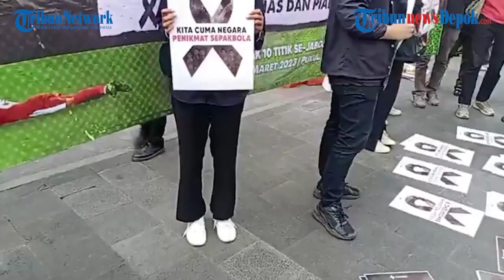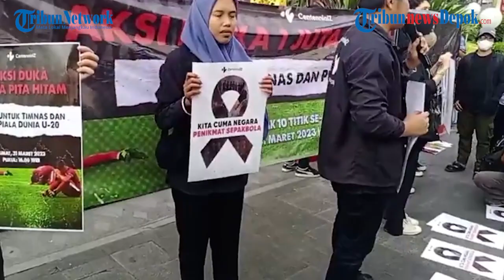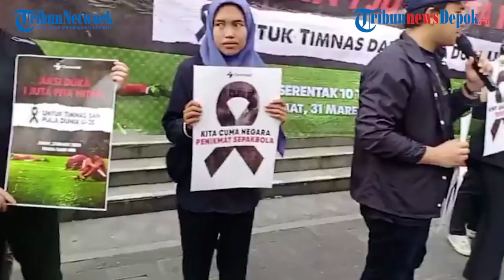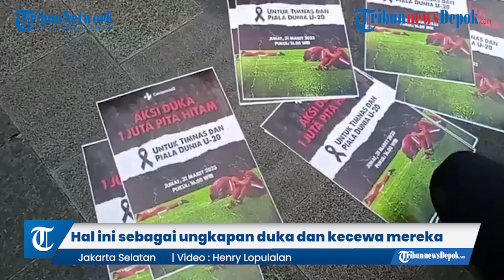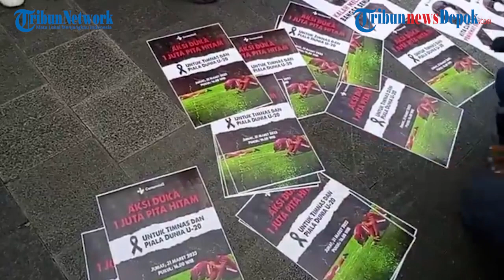Pita Hitam Masyarakat Pecinta Bola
Masyarakat pencinta bola membagikan pita hitam sebagai pernyataan duka terhadap pembatalan tuan Rumah Piala Dunia U20 depan FX Plaza Jalan Jenderal Sudirman, Senayan, Jakarta Pusat, Jumat (31/3/2023).

Mereka membagikan 1 juta pita hitam sebagai ungkapan kekecewaan anak muda karena mimpi yang pupus.

VIDEO  : Henry Lopulalan
EDITOR  : Alex